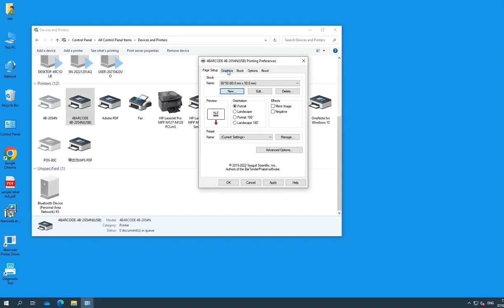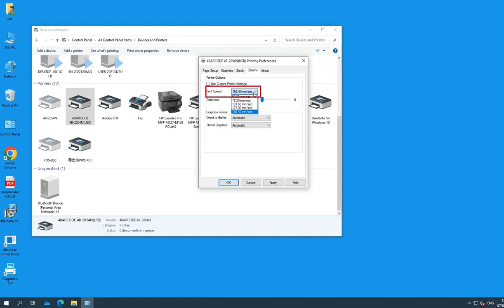VOZY T9 Set the print parameters on Windows